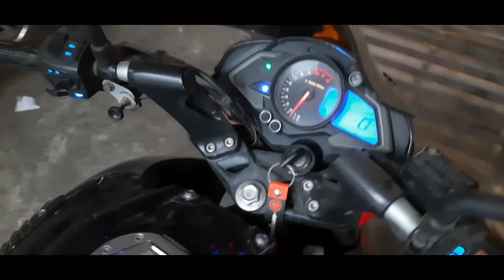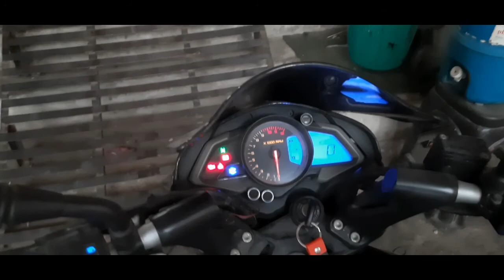Ns200 battery Problem & solution!! # ASK RIDER # ask vlogs # Best battery for ns 200